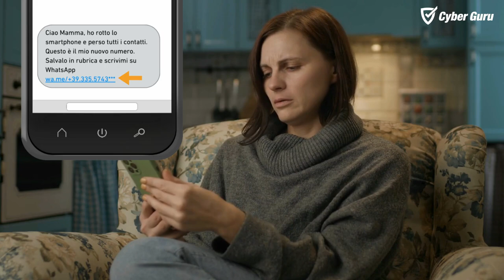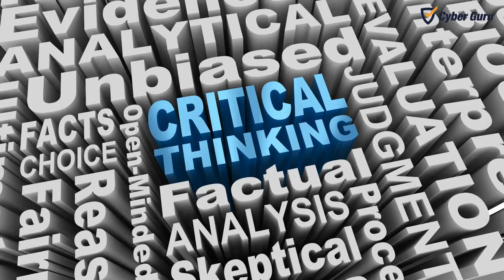CyberPill | Mamma ho rotto il telefono: una frode che sfrutta i legami familiari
🔴 ALLERTA TRUFFA WHATSAPP 🔴

Da settimane sta circolando una nuova truffa su WhatsApp che sta ingannando molti genitori preoccupati. Il messaggio truffaldino inizia così:

'𝗖𝗶𝗮𝗼 𝗺𝗮𝗺𝗺𝗮! Il mio telefono è rotto. Questo è 𝗶𝗹 𝗺𝗶𝗼 𝗻𝘂𝗼𝘃𝗼 𝗻𝘂𝗺𝗲𝗿𝗼 𝗱𝗶 𝗰𝗲𝗹𝗹𝘂𝗹𝗮𝗿𝗲, puoi salvarlo e mandarmi un messaggio su WhatsApp.'

Oppure:

'𝗖𝗶𝗮𝗼 𝗺𝗮𝗺𝗺𝗮! Il mio telefono è rotto. Ti sto scrivendo ora dal telefono di un amico. Scrivimi subito su WhatsApp.'

❗ Come funziona la truffa? ❗
Se rispondete a questi messaggi, i truffatori cercano di convincervi a inviare denaro per riparare il telefono o acquistarne uno nuovo, e possono persino chiedere le credenziali del vostro conto corrente.

⚠️ Cosa fare se ricevi questo messaggio? ⚠️

Non rispondere.
Verifica direttamente con tuo figlio attraverso altri canali.
Segnala il numero sospetto a WhatsApp.

🔍 Perché è importante diffondere consapevolezza: 🔍
Le truffe online stanno diventando sempre più sofisticate e mirate.
È fondamentale informare amici e familiari su questi rischi per prevenire frodi e proteggere i nostri dati personali e finanziari.

Nella nostra cyberpill di questo mese, i nostri esperti ti spiegano come riconoscere ed evitare di cadere nella trappola di questi criminali.